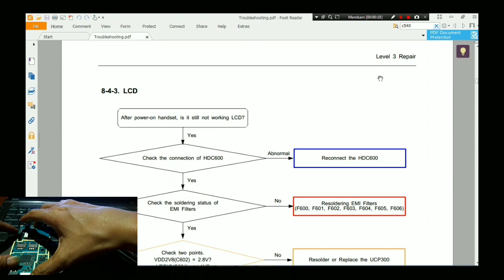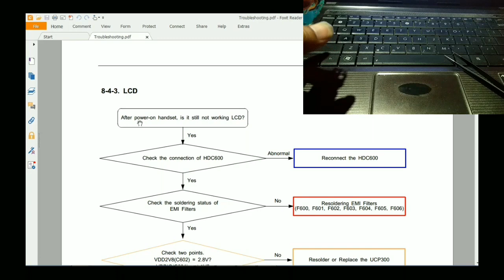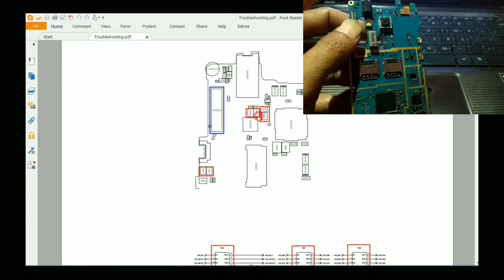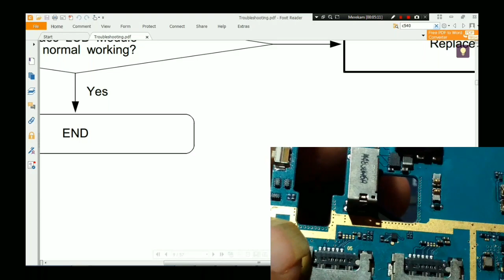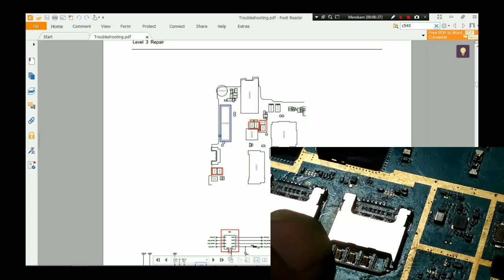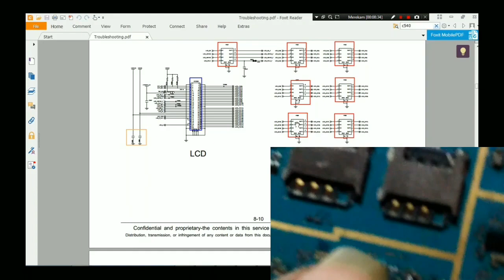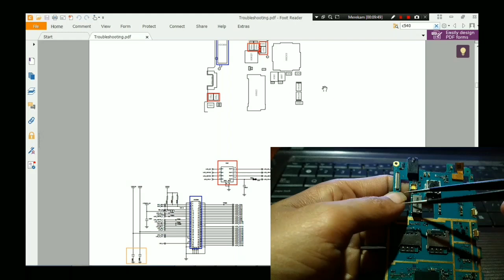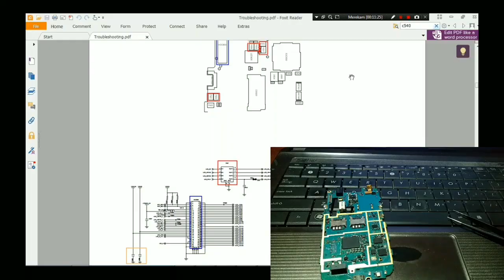Analisa Skema Kasus LCD || Part 3